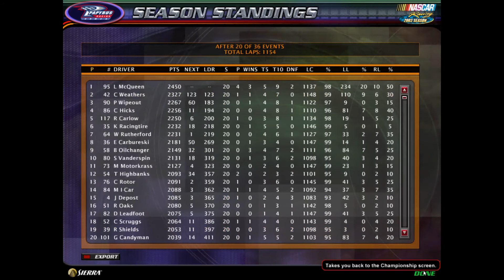Tank Coat 500 Piston Cup Racing Series 2007 Race 20/36 Nr2003 NASCAR Racing 2003 Season With Mods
Who will be your winner today?

Hi guys and welcome to the 2007 Piston Cup Series. Today we are on race number 20, the Tank Coat 500 at Pocono Raceway. This is a 2.5 mile track with crashes, and action you don't want to miss.

Today we are going 40 laps at Pocono Raceway. Last race was a good one. Will this race be better? Will we have another underdog winner? This race will definitely have some big ones and a lot of crazy moments. All of this is simulated using Nr2003 NASCAR Racing 2003 Season.